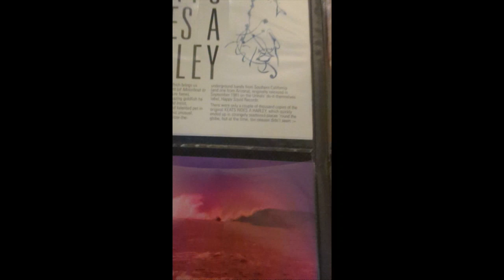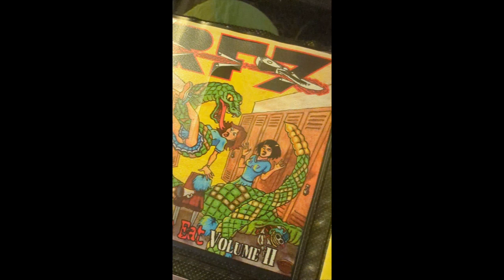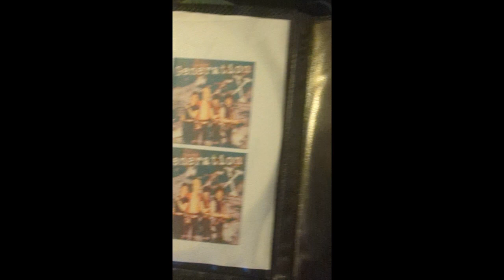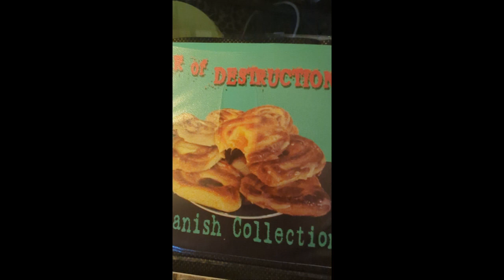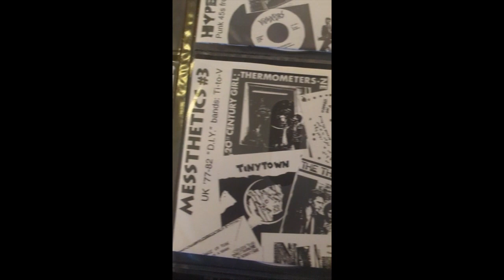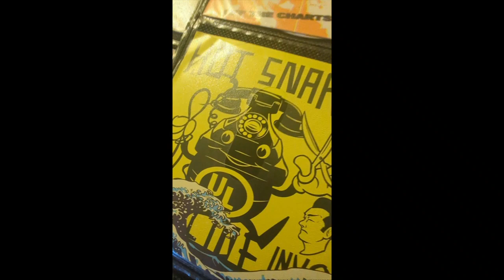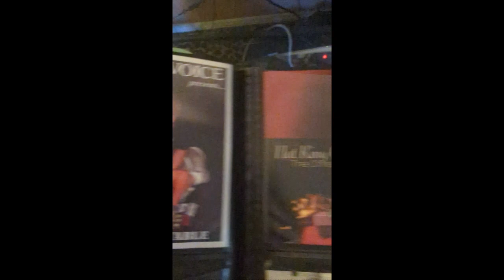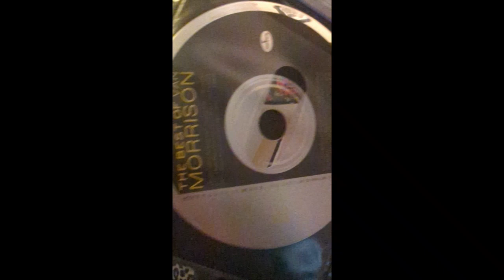Punk Rock Keepers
A page turning view of some of my collection of music.